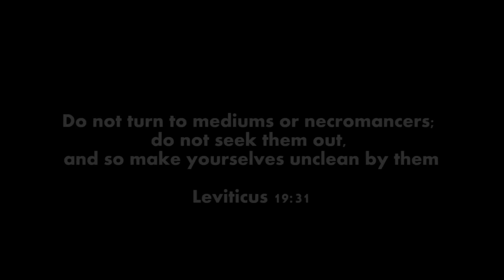FORTUNE TELLER in DAYZ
Helmut & Jackie offer a service to the DayZ community by telling people their Fortune...